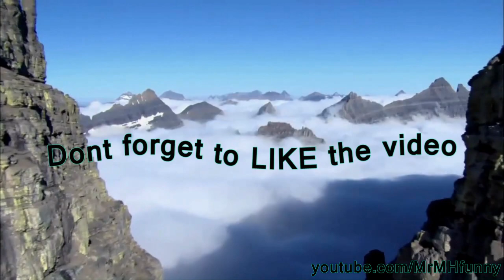Top 5 Fizz player highlight moment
MH Entertainment is a channel entertainment consists of LOL Epic Champion, LOL WTF Moment, LOL Funny Moment, LOL Epic Moment, LOL Fail Moment, LOL Random Moment ...

No.5 0:20
No.4 1:04
No.3 2:00
No.2 3:40
No.1 4:54
Bonus: 6:01

Thanks!

- Mr.M H-